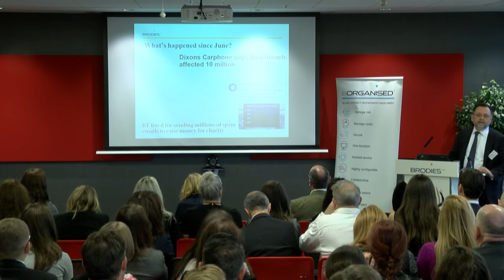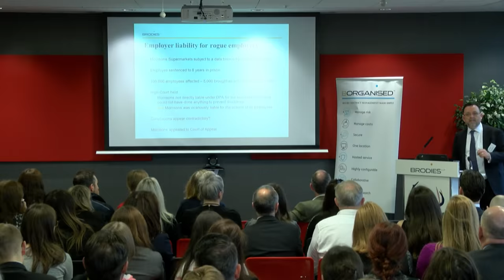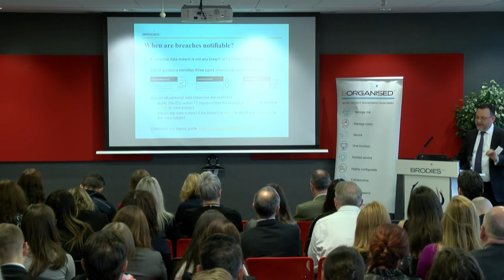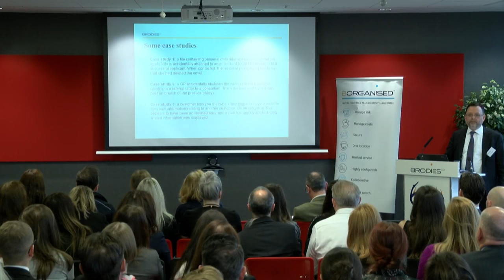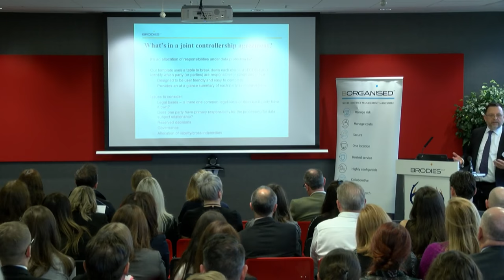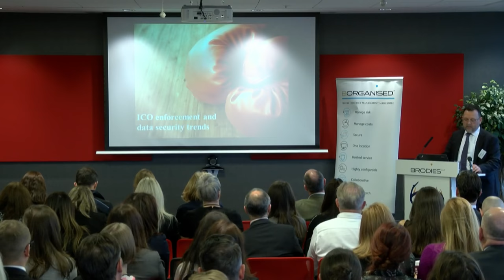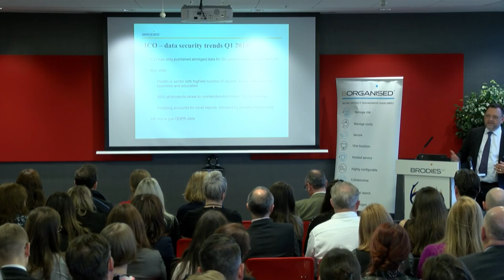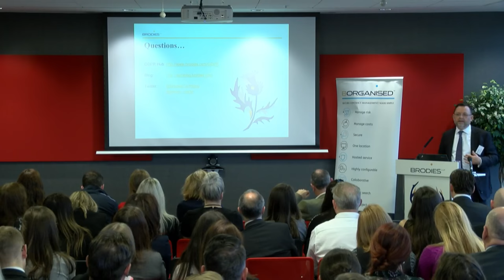LIVE l GDPR Seminar l Brodies LLP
Brodies LLP GDPR Seminar will be live at 9am on Thursday 25 October 2018.